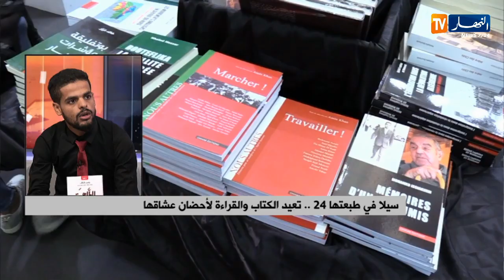أقلام شابة تنقل روايات من عمق الواقع الجزائري للأدب العالمي